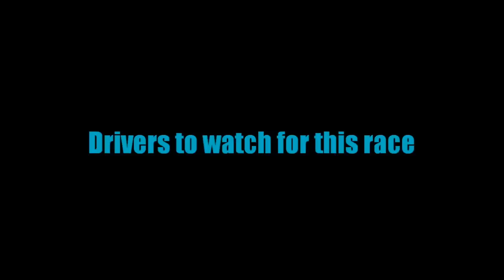Baja Blast Duel 150 Duel 1- Aflac Cup Series Season 7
The first race of the season takes us to Daytona Beach for the Duel 150's!